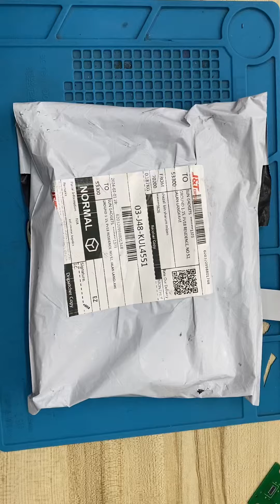Sungadget 240127VMM4F61V Unboxing